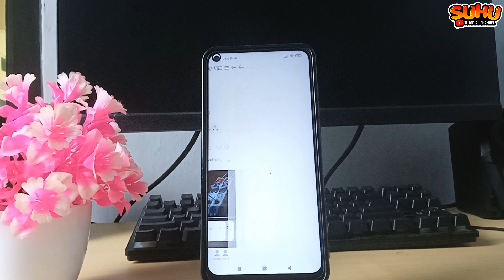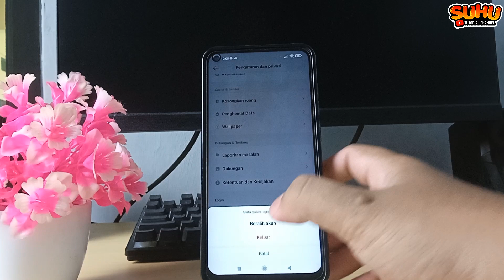Cara Keluar Dari Akun Tiktok Terbaru 2024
Di video kali ini saya akan membahas Cara Keluar Dari Akun Tiktok Terbaru 2024